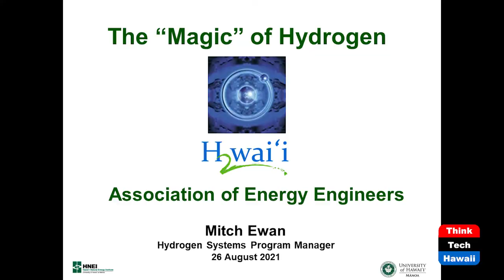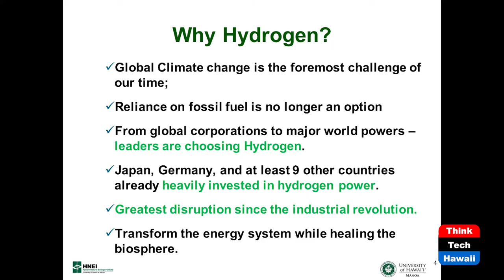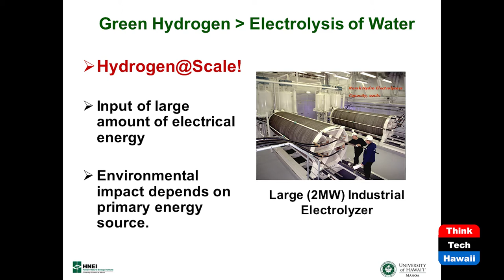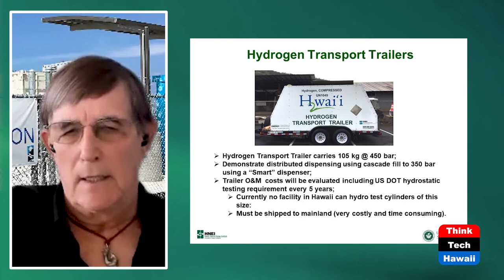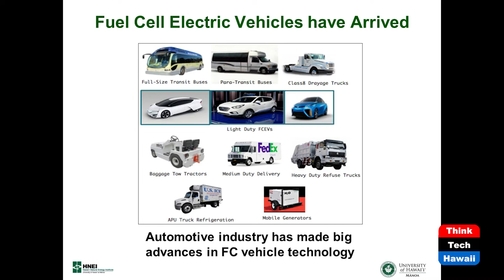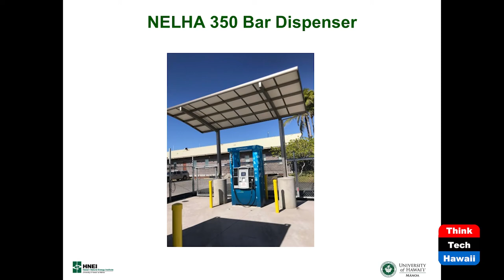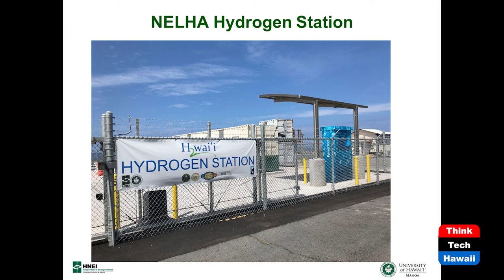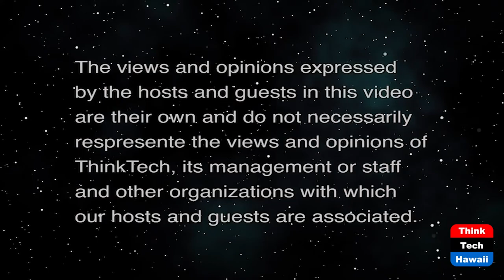The Magic of Hydrogen (Hawaii: State Of Clean Energy)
Association of Energy Engineers.  The hosts for this show are Mitch Ewan and Russ Koehler.

A presentation on green hydrogen in Hawaii, the basics of hydrogen, the MAGIC of the hydrogen cycle, why it will save the world from climate change,  the financial opportunities, why it is important, the economic benefits, hydrogen safety, public transportation with Fuel Cell Electric Buses, the Big Island hydrogen program and plan.